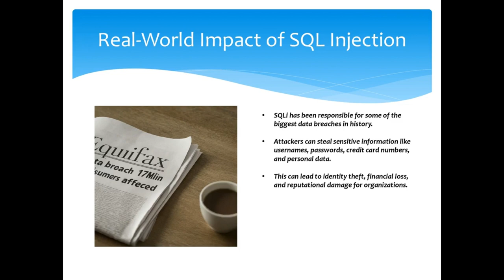SQL Injection Basics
🚨 SQL Injection Basics | Ultimate Guide to Understanding SQL Injection 🚨

Curious about SQL Injection and how it affects web security? 🔐 Dive into the essentials with our comprehensive guide on SQL Injection Basics! Perfect for beginners and tech enthusiasts, this video breaks down what SQL Injection is, how it works, and why it's crucial for you to understand.

🔹 In This Video:

What Is SQL Injection? – A clear and simple explanation.
How It Works: – The mechanics behind SQL Injection attacks.
Real-Life Examples: – See how SQL Injection can exploit vulnerabilities.
Why It Matters: – Understand the impact on security and data integrity.
Basic Prevention Tips: – Easy steps to protect your applications.

Beginner-Friendly: No prior knowledge required – we start from scratch!
Engaging Content: Visual explanations and real-world examples.
Essential Knowledge: Equip yourself with foundational cybersecurity skills.
📈 Enhance Your Skills: Perfect for developers, security enthusiasts, and anyone interested in web security.